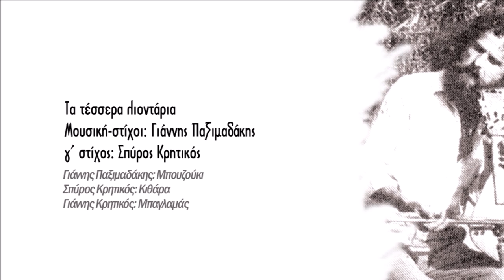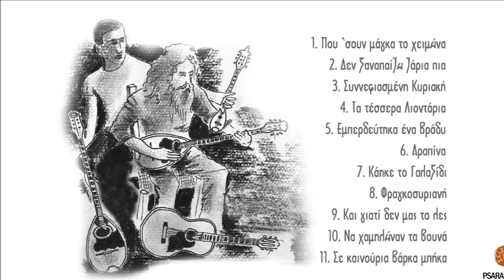ΤΑ ΤΕΣΣΕΡΑ ΛΙΟΝΤΑΡΙΑ - ΨΑΡΑΝΤΩΝΗΣ - ΓΙΑΝΝΗΣ ΠΑΞΙΜΑΔΑΚΗΣ | Official Audio Release © 2021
Μουσική-στίχοι: Γιάννης Παξιμαδάκης γ’ στίχος: Σπύρος Κρητικός

Γνωρίζοντας και παίζοντας χρόνια με τον Ψαραντώνη,  μου ‘χε εκφράσει την επιθυμία να δημιουργήσουμε από κοινού ένα δίσκο με ρεμπέτικα και σμυρναίικα δημώδη τραγούδια. Μου είχε εξιστορήσει ότι ο ίδιος με τα αδέλφια του, το Νίκο και το Γιάννη Ξυλούρη, πολλές φορές στα πανηγύρια τραγουδούσαν ρεμπέτικα και ζεϊμπέκικα. Για παράδειγμα το «Δεν ξαναπαίζω ζάρια πια», την «Φραγκοσυριανή», «Συννεφιασμένη Κυριακή» και άλλα. Ο Ψαραντώνης μου διηγήθηκε πως ο Στέλιος Φουσταλιέρης γνώριζε πολύ καλά τα ρεμπέτικα τραγούδια και τους συνθέτες καθώς είχε ζήσει χρόνια στον Πειραιά με αυτούς. Δένοντάς τους μια στενή φιλία και παρέα αγάπησε περισσότερο το είδος αυτό και αργότερα στην Πλάκα συνεργάστηκε με τον Ρεμπέτη Γιώργο Μουφλουζέλη. Έτσι ο Ψαραντώνης γνωρίζοντάς με και βλέποντας την αγάπη μου για το Ρεμπέτικο και το παραδοσιακό τραγούδι, ήταν πολλές φορές που μέσα από παρέες παίξαμε όλα αυτά τα τραγούδια του δίσκου καθώς και άλλα και θελήσαμε μαζί, να σας δώσουμε ένα δείγμα της φιλίας μας. Πιστεύω ότι ο Ψαραντώνης με τον δικό του μοναδικό τρόπο, σπάει τα στερεότυπα καλούπια και ξανακάνει δικά του τα ρεμπέτικα τραγούδια, τα ρεμπέτικα του Ψαραντώνη.

Γιάννης Παξιμαδάκης
Καλή ακρόαση

ΠΕΡΙΕΧΟΜΕΝΑ CD:
1. Που 'σουν μάγκα το χειμώνα
Μουσική-στίχοι: Γιώργος Μουφλουζέλης
2. Δεν ξαναπαίζω ζάρια πια
Μουσική: Βαγγέλης Περπινιάδης, στίχοι: Κώστας Φραγκούλης
3. Συννεφιασμένη Κυριακή
Μουσική-στίχοι: Βασίλης Τσιτσάνης
4. Τα τέσσερα λιοντάρια
Μουσική-στίχοι: Γιάννης Παξιμαδάκης
γ' στίχος: Σπύρος Κρητικός
5. Εμπερδεύτηκα ένα βράδυ
Μουσική-στίχοι: Χαρίλαος Πιπεράκης
6. Αραπίνα
Μουσική-στίχοι: Ρόζα Εσκενάζυ
7. Κάηκε το Γαλαξίδι
Μουσική-στίχοι: Παραδοσιακοί
8. Φραγκοσυριανή
Μουσική-στίχοι: Μάρκος Βαμβακάρης
9. Και γιατί δεν μας το λες
Μουσική-στίχοι: Παραδοσιακοί
10. Να χαμηλώναν τα βουνά
Μουσική-στίχοι: Παραδοσιακοί
11. Σε καινούρια βάρκα μπήκα
Μουσική-στίχοι: Παραδοσιακοί

Έπαιξαν οι μουσικοί αλφαβητικά:
Γιώργος Γιανναδάκης: Λύρα
Μανώλης Κανακάκης: Κανονάκι
Νίκος Κάπλατζης: Κρουστά
Φάνης Καρούσος: Σαντούρι
Γιάννης Κρητικός: Μπαγλαμά
Σπύρος Κρητικός: Κιθάρα
Γιώργος Μανωλάκης: Λαούτο
Γιάννης Παξιμαδάκης: Μπουζούκι
Γιώργος Παπαϊωάννου: Βιολί
Γιώργος Σταυράκης: Κιθάρα

Ενορχήστρωση: Γιάννης Παξιμαδάκης
Σωτήρης Αλεξάκης: mastering 1,2,3,4,8,11
Μιχάλης Μπουτσάκης: mastering 5,6,7 ,9, 10

Φωτογραφία Εξωφύλλου: Ηρακλής Μακρυγιαννάκης
Σκίτσο: Γιάννης Παξιμαδάκης
Δημιουργικό: Ανδρέας Αεράκης

Psarantonis and I have known each other and played together for a  long time. He had once expressed his wish to record an album together including Rebetika and Smyrneika songs.( urban popular songs created in Smyrna , Asia Minor up to 1922).
He had told me that he, himself, along with his brothers, Nikos and Giannis Xylouris , would perform Rebetika and Zeibekika at many village fests. For example, the song: ‘Den xanapaizo zaria pia’ ( I ain’t playing dice anymore) or ‘Fragosyriani” or “ Synnefiasmeni Kyriaki” (Cloudy Sunday) and many more.
Psarantonis had also narrated that Stelios Foustalieris was familiar with Rebetika as well as their composers since Stelios lived in Piraeus for many years and got connected with them. Psarantonis and Stelios grew a valued friendship and as a result , Psarantonis grew also a love for this music genre and later he collaborated with one of the rebetika singers, Giorgos Mouflouzelis in Plaka, downtown Athens.
When Psarantonis got to know me and realized my own love for rebetika and traditional songs, it was a natural outgrowth that , amidst friends, we, together, have played all the songs presented in this album and some others as a token of our valued friendship.
I believe Psarantonis breaks all stereotypes and performs rebetika in his unique ‘teatrale” way!!
Enjoy this exceptional performance!
Giannis Paximadakis